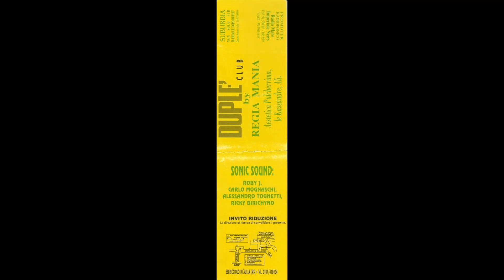Duple' - 20-06-92 - Roby J + voce